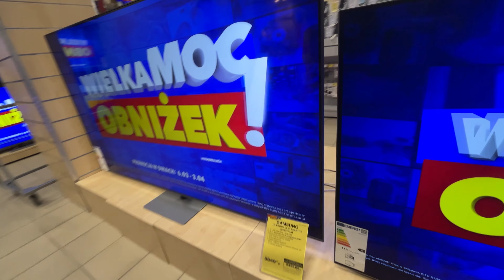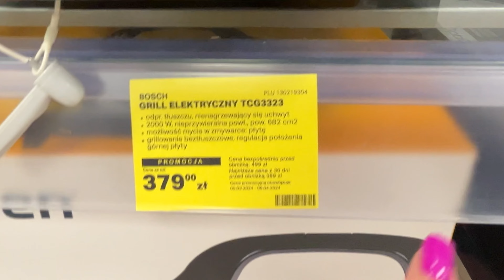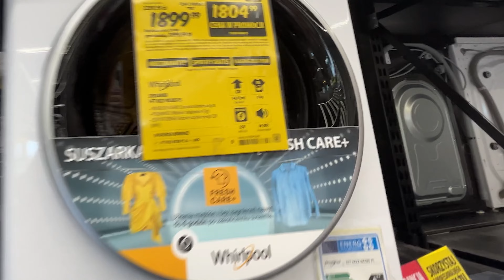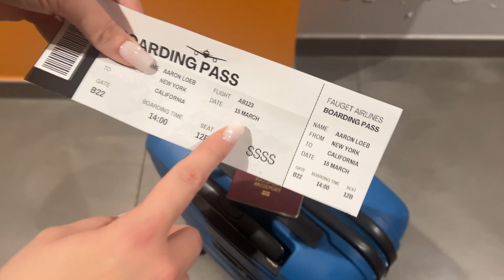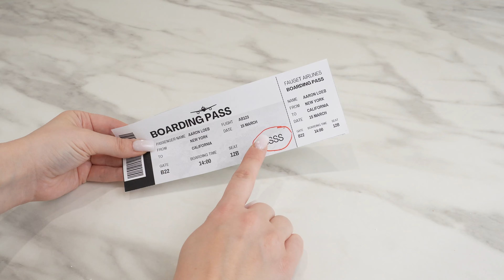Objerzyj to zanim znowu kupisz jajko niespodziankę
Sprytny trik na kinder niespodzianki. Wiem co jest w środku zanim je kupię. Wasze dzieci lubią kinder niespodzianki? Nie kupuj ich zanim obejrzysz ten film.